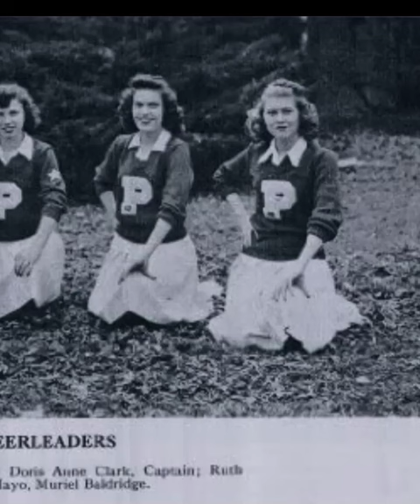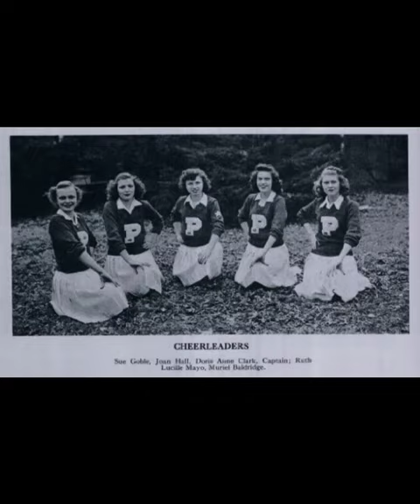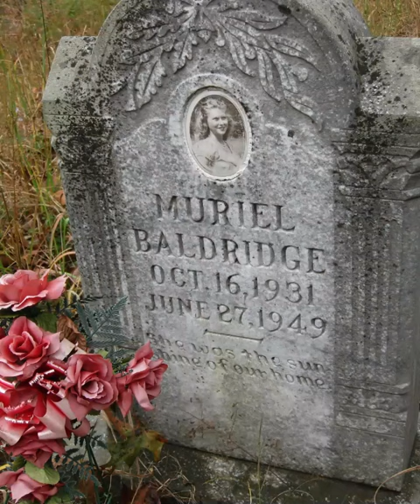Murder in a Small Town- Muriel Baldridge. Kentucky-Unsolved.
REMAKE- Firstly, I apologize for the noise on this video. It was recorded while my laptop fan was on high and I didn't realize the sound was being picked up in the background.
Case---in the small town of Prestonsburg in Floyd County Kentucky 1949 a pretty high school cheerleader was walking home from the town carnival on a warm summer night.  Only yards from her home, she never made it and was found murdered in next morning.  The murder has never been solved.